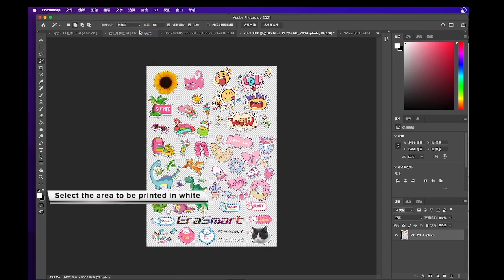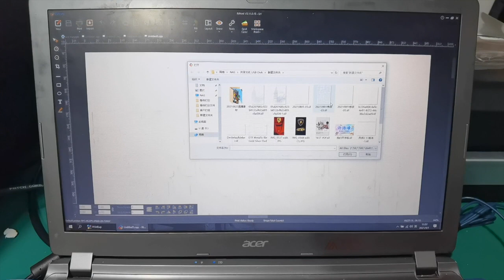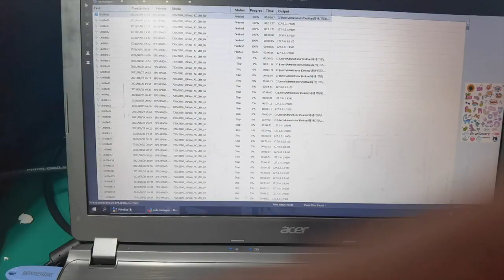How To Print UV DTF Printer transfer of Material EraSmart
uv printer
UV Printed
T-Shirt Printer
3D Multifunction Printer
Flower Printer
Edible Food Printer
Ceramic Printer
CD&Card Printer
UV Coating Machine
Multifunction Printer
Consumables & Parts